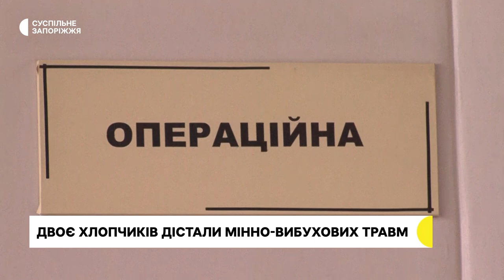На Запоріжжі двоє хлопчиків отримали мінно-вибухові травми | Новини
Трирічного хлопчика, який дістав мінно-вибухову травму під час гри з вибухонебезпечним предметом, 13 березня виписали з лікарні. Його десяти річний брат продовжуватиме лікування ще тиждень, доки  йому не знімуть шви.  Про це журналістам Суспільного розповів директор Запорізької обласної клінічної дитячої лікарні Юрій Борзенко.